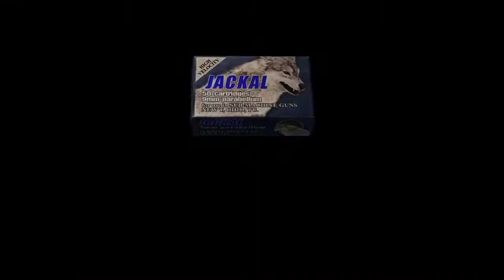Helicopter Down - Resident Evil 4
Mike helps out Leon one last time before being taken out in Resident Evil 4.